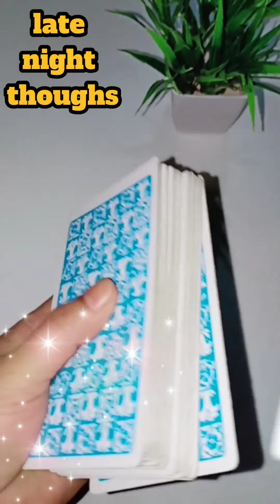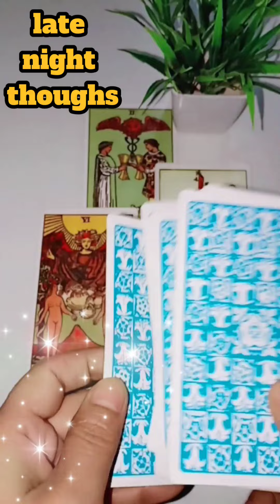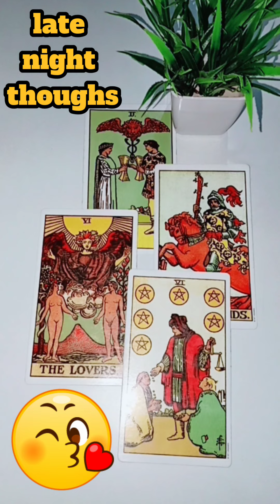CURRENT FEELINGS | वह कल रात आपके बारे मे क्या सोच रहे थे Vo kal raat apke bare m kya soch rahe the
video highlights:- wo kal raat Kya soch rahe the aapke bare mein?
late night thoughs
Kal raat unke man Mai Kya chal Raha that apke lye

this reading meant for entertainment and guidance purpose so keep enjoying the video 😊🤲❤️🌹